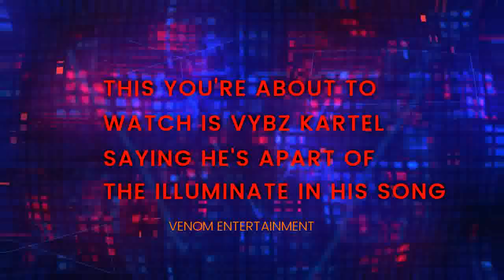VYBZ KARTEL IN THE IL|UMINATE? HE EXP0SE HIS SELF TO THE WORLD 2017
BUSINESS LISTS :
FOR REVIEW ON A SONG -$50 US
FOR UPLOADING YOUR SONG OR VIDEO - $50 US
FOR REVIEWING & UPLOADING - $120 US
FOR FEATURING YOUR VIDEO/SONG ON ALL MY UPLOADS.
1 DAY $20 US - 2 DAY $40 US - 3 DAYS $60 US - 1 WEEK $260 US
TO ENDSCREEN YOUR VIDEO/SONG/PRODUCT/WEBSITE/ECT
1 DAY $20 US - 2 DAY $40 US - 3 DAYS $60 US - 1 WEEK $260 US
BUSINESS ADVERTISEMENT

TO ADVERTIZE YOUR PRODUCT OR PRODUCTS IN MY LIVE STREAMS FOR 1 WEEK - $350 US

TO ADVERTIZE YOUR PRODUCT OR PRODUCTS IN MY LIVE STREAMS FOR 1 DAY $50 US - 2 DAYS $6O US - 3 DAYS $120 US